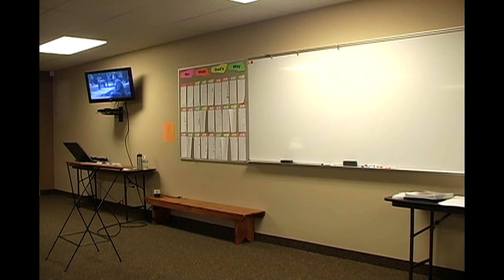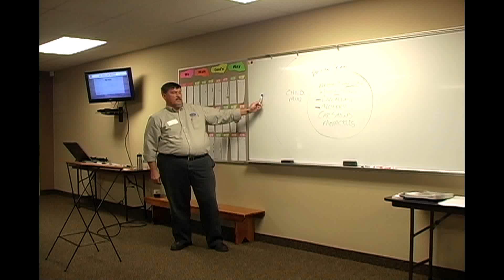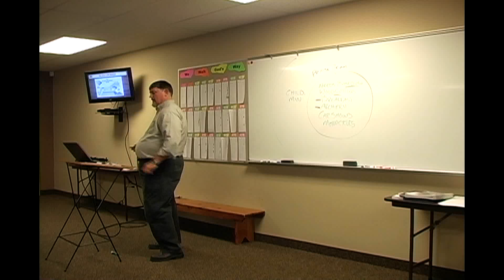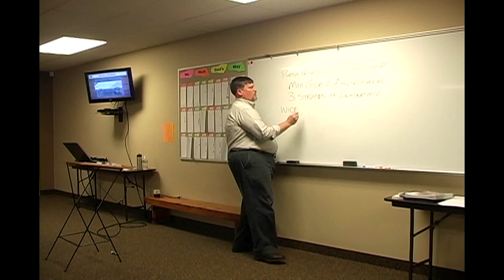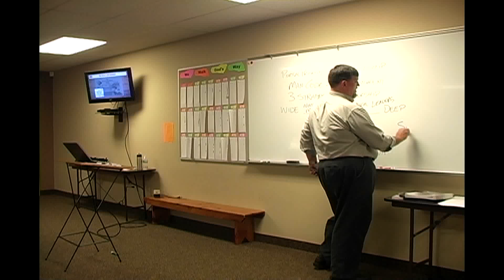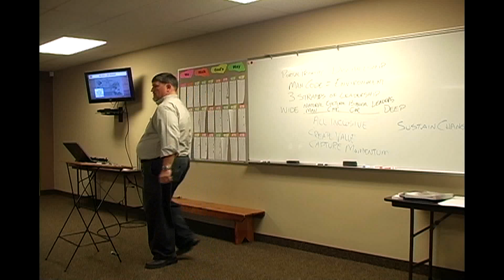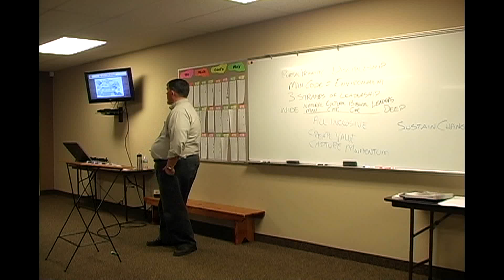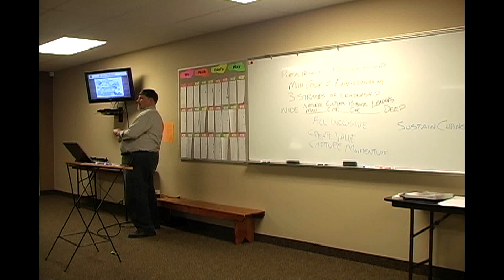Ron Crawford - "No Man Left Behind"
Intentional Ministry To Men
Event:  The Discipleship Journey: Building Leaders of Character